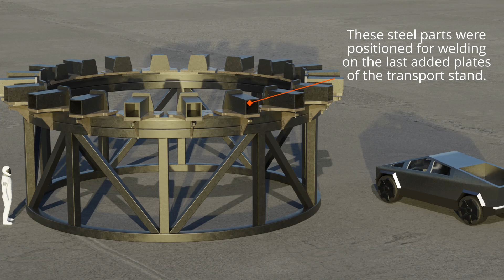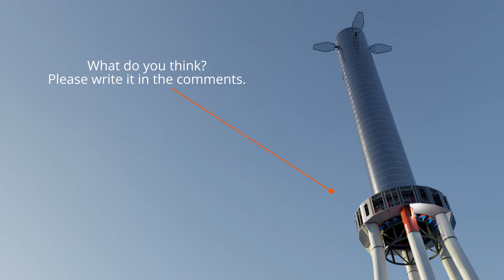SpaceX The Super Heavy Booster transport stand is for the launch table? Boca Chica TX June 3, 2021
In addition to the launch tower, work also continues on the launch table. At the launch table we can see another steel structure that will be a transport stand for the super heavy boosters.
The modifications currently being made to this structure may indicate that it is part of the launch table structure.

If you want to know more about what is going on at the starbase in Boca Chica and about spaceflight in general you should have a look here.

Thank you all for the great work you are doing.

You can find my latest SpaceX Starbase Boca Chica UPDATES on my Twitter channel

I will upload more updates here in the future.

Neben dem Startturm gehen auch die Arbeiten an dem Starttisch weiter. Bei dem Starttisch können wir eine weitere Stahlkonstruktion sehen die ein Transporständer für die Super Heavy Booster sein soll.
Die Modifikationen die momentan an dieser Struktur vorgenommen werden könnte aber darauf hiweisen dass es ein Teil der Starttischkonstruktion ist.

Wer mehr über das geschehen auf der Sternenbasis in Boca Chica und allgemein über Raumfahrt erfahren möchte sollte unbedingt hier vorbeischauen.

Herzlichen Dank euch allen für die Großartige Arbeit die Ihr leistet.

Meine neuesten SpaceX Starbase Boca Chica UPDATES findet ihr auf meinem Twitterkanal

Wenn sie nichts verpassen wollen dann Abbonieren sie bitte mein Kanal und aktivieren die Glocke.

Ich werde hier in Zukunft weitere Updates hochladen.